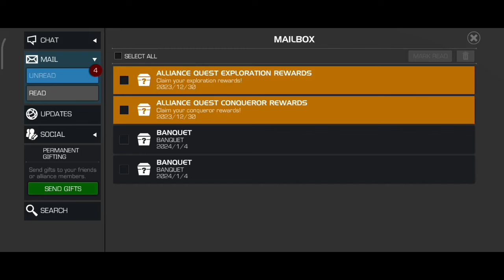Lot's of 6 star featured champions, best crystal opening ever time.